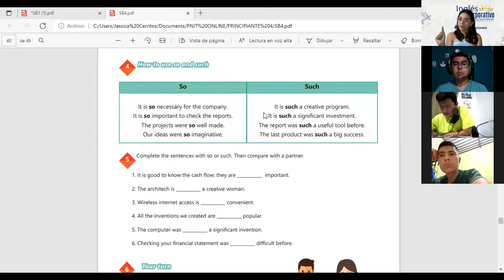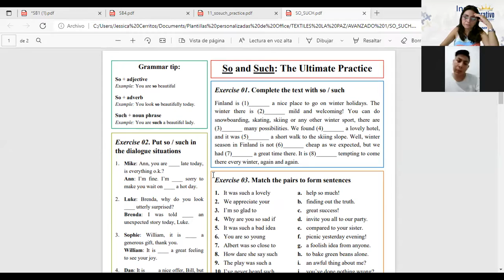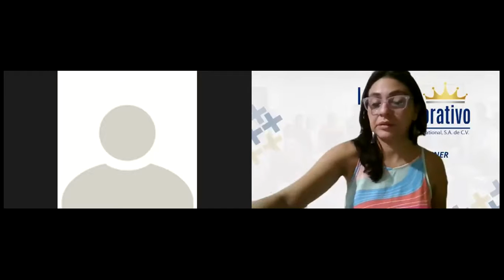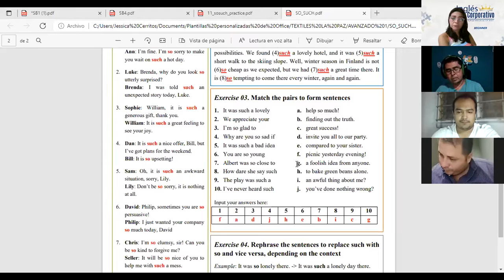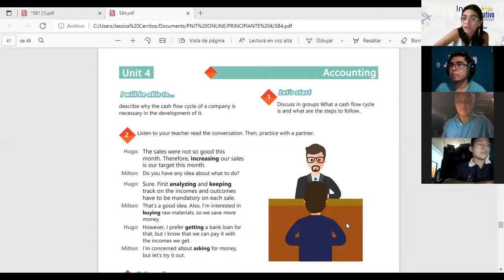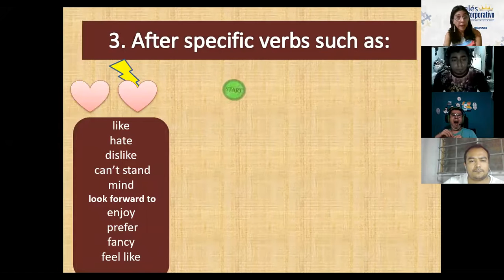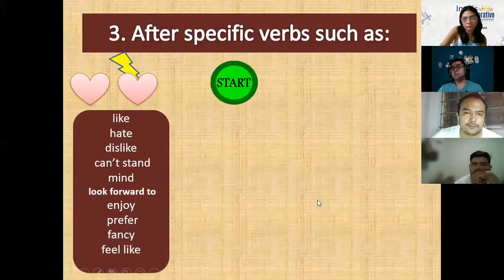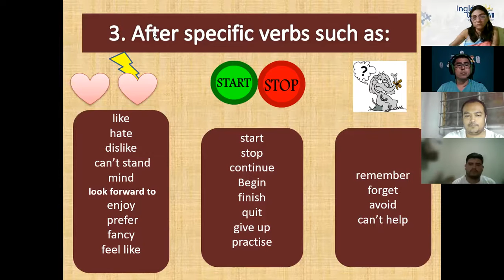Ingles Corporativo-Videoconferencia #17 How to use and such